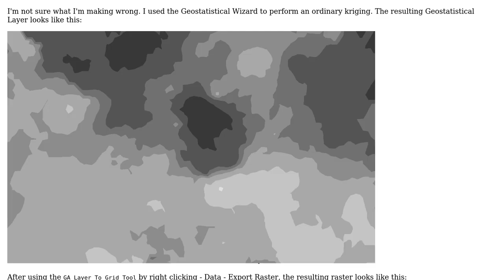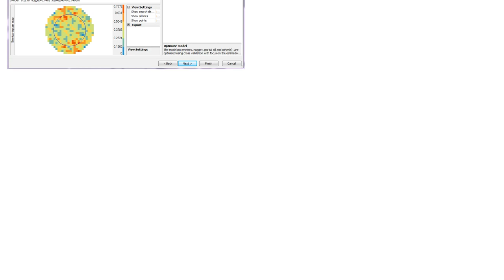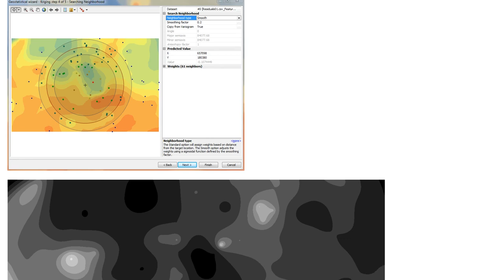GIS: Ordinary kriging problem after exporting to raster (Geostatistical Wizard)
With thanks & praise to God, and with thanks to the many people who have made this project possible! | Content (except music & images) licensed under CC BY-SA | Music | Images & others | With thanks to user xmisx user Andre Silva and the Stack Exchange Network Trademarks are property of their respective owners. You are responsible for your own actions.